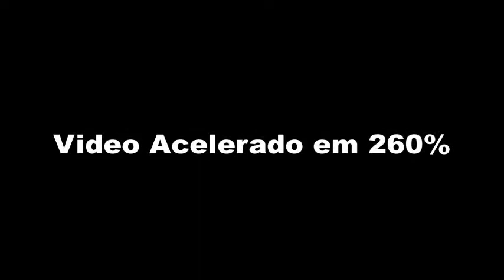Ship Tycoon Ep 28 - Salvei Algumas Cargas e Top 3